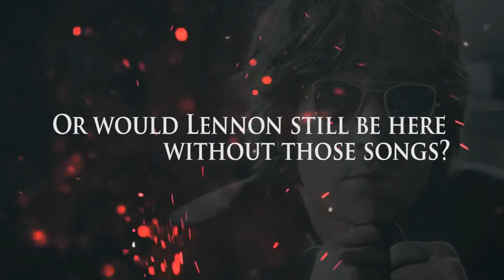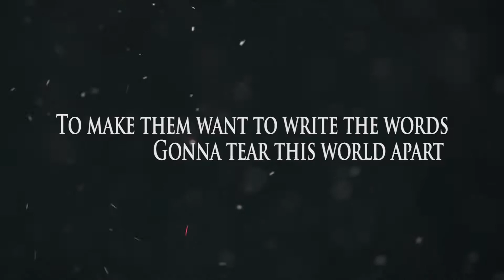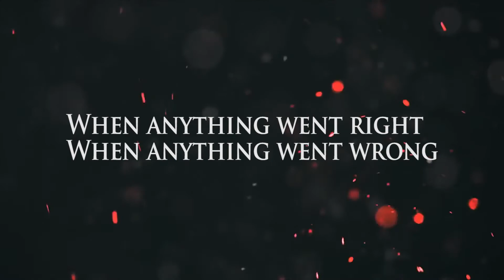The Script - Without Those Songs [Cover by Rpa Ralte]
The most uderrated song from The Script. Must make a cover of it.